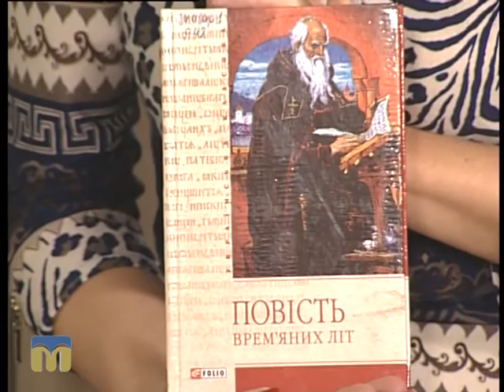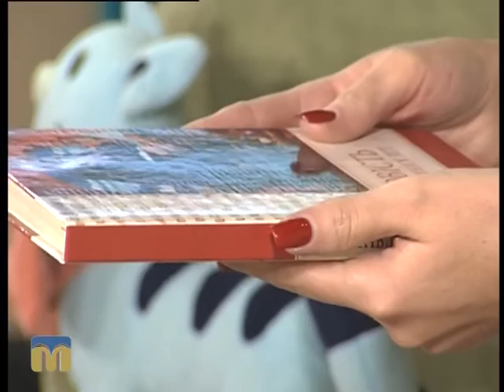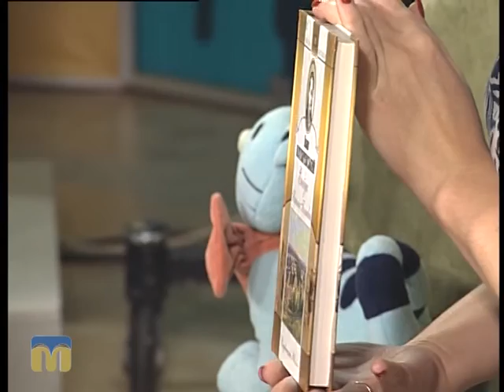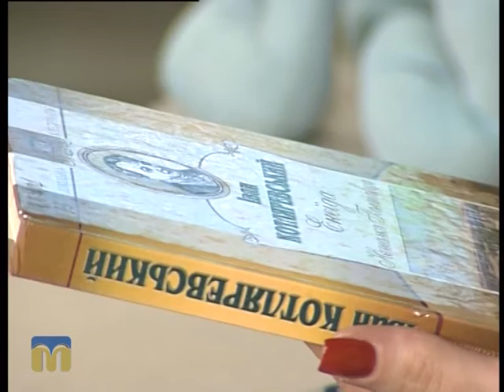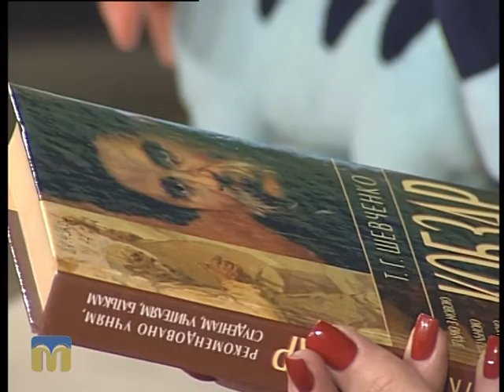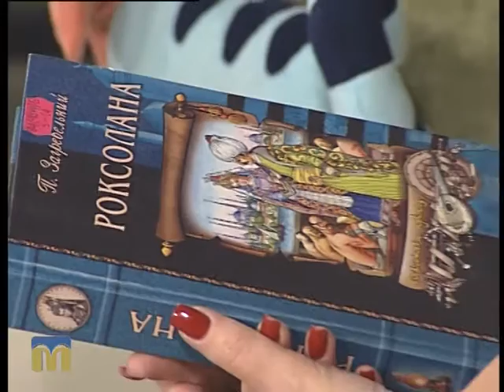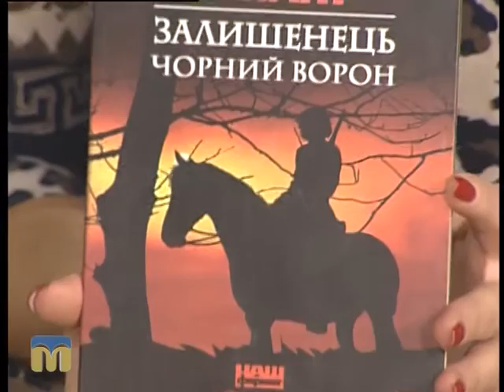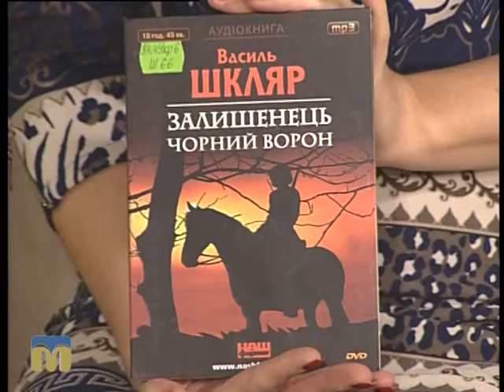Новий день. Книги 9.11.2015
Що варто прочитати? - Поради дає бібліотекар Тетяна Гервасьєва.